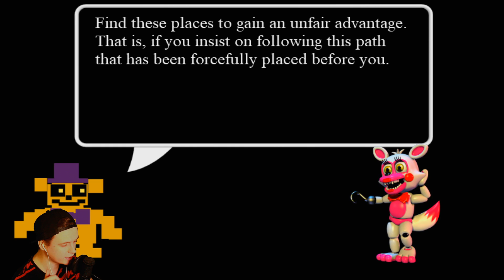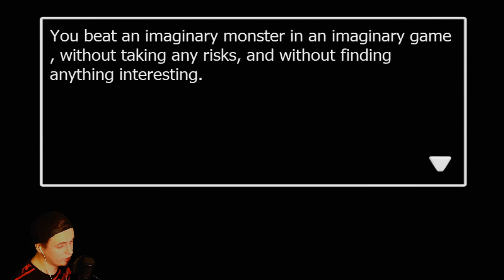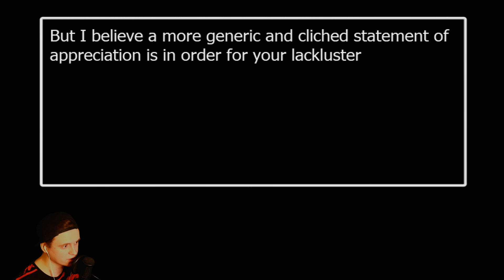ФИНАЛ / КОНЦОВКА 🎃 FNAF WORLD (Фнаф ворлд) ПРОХОЖДЕНИЕ НА РУССКОМ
Это прохождение  Five Nights at Freddy's: fnaf world фнаф ворлд прохождение на русском (walkthrough) 1080p full hd Часть 10 серия 10